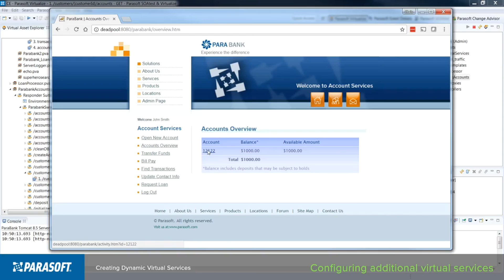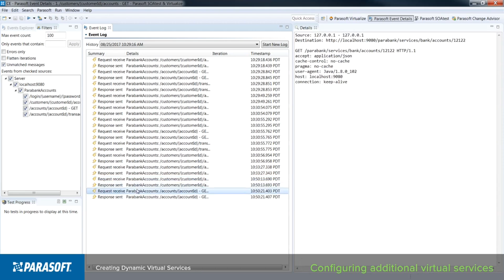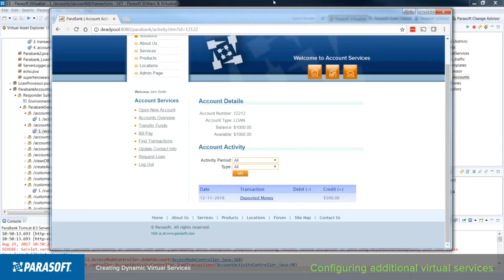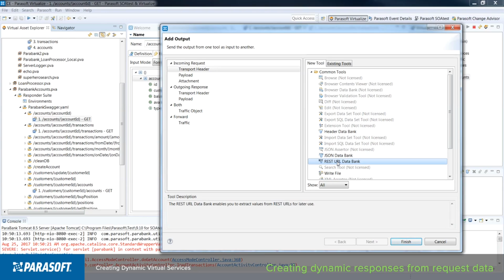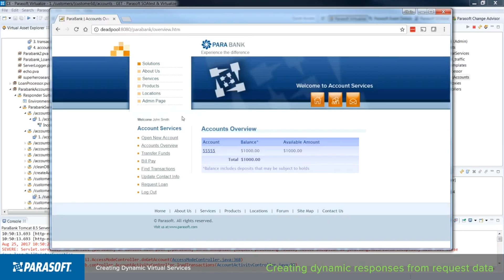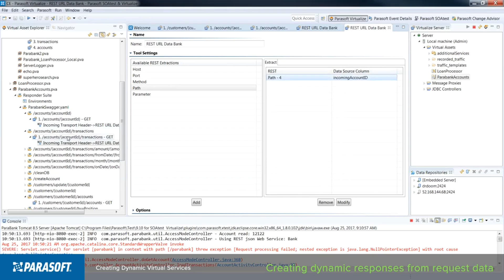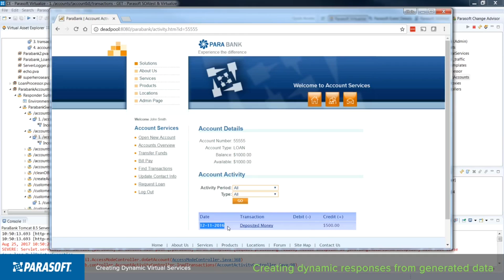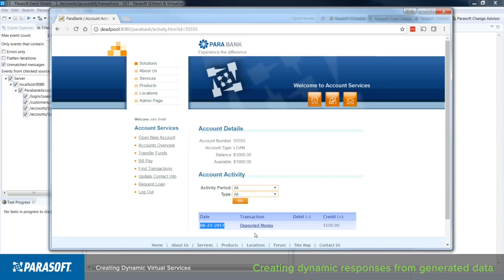Creating Dynamic Virtual Services | Parasoft Virtualize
In this video, we demonstrate some advanced data source correlation and parameterization. We extend a virtual service’s data source, in order to create virtual services that flexible and easier to maintain.

ADDITIONAL RESOURCES

Checkout our blog and resources page for more helpful content